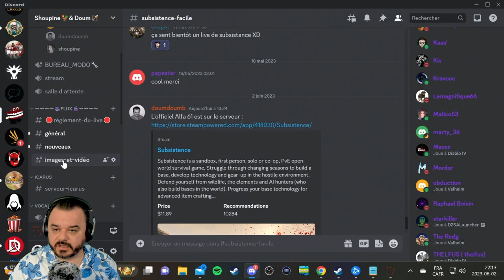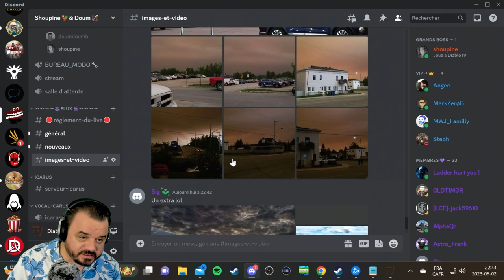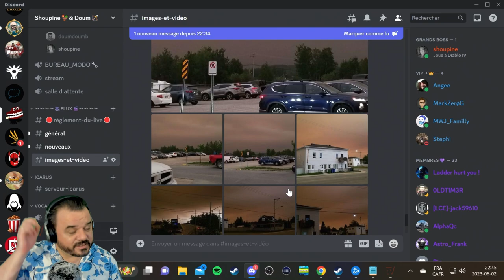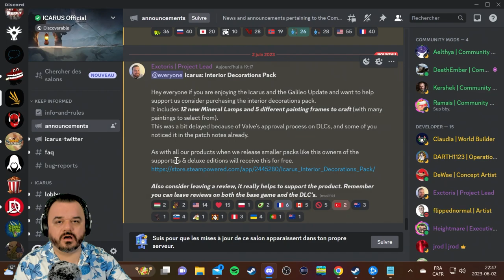Diablo IV On y retourne à 3 ! #2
On retourne sur un des meilleurs jeux de l'année avec Shoupine et Calux !